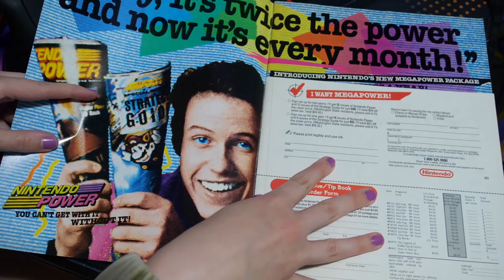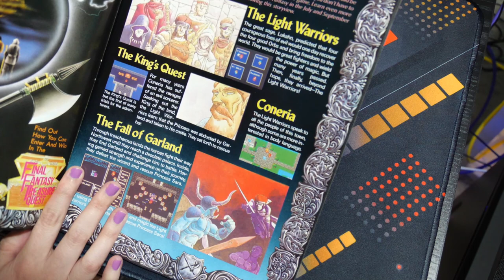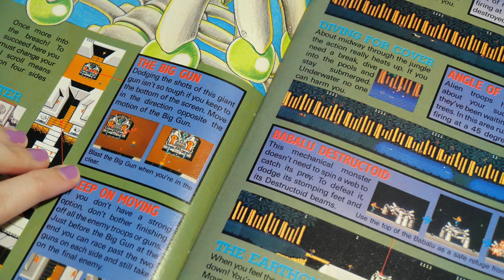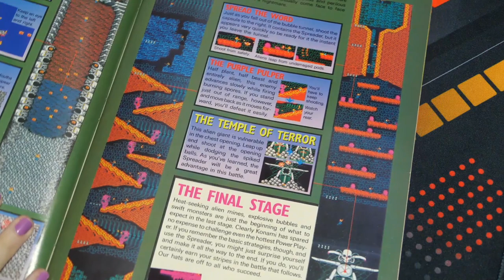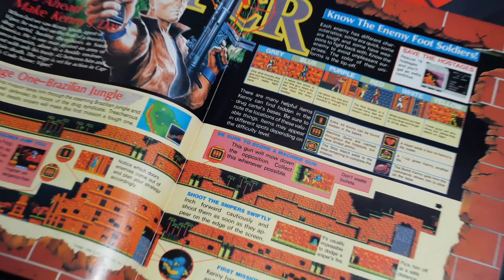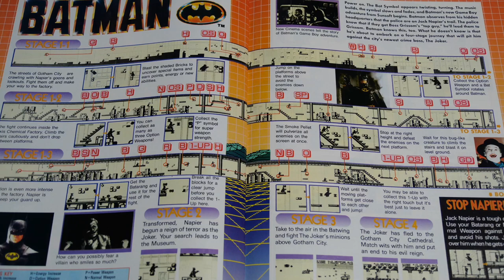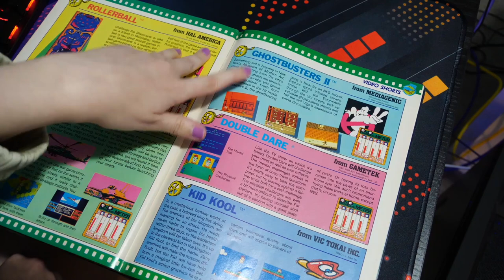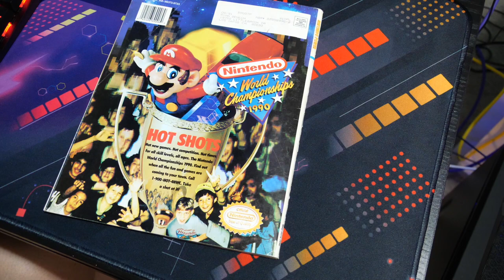A very chatty Nintendo Power Stream! Super C! - Erin Plays Extras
I was hesitant to upload since I'm not sure how this will be to watch without the chat, but I liked the issue a lot so I decided to go for it. It was my birthday when this was streamed and I was in a very chatty mood, lol. So if that sounds good to you, enjoy!